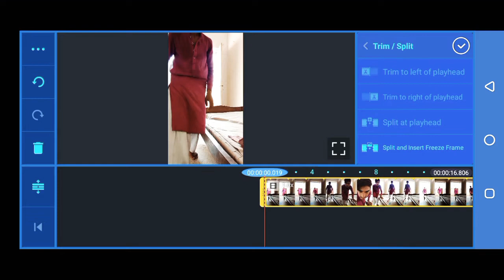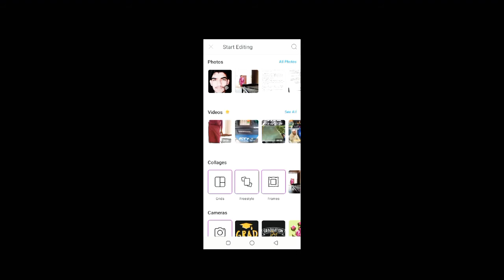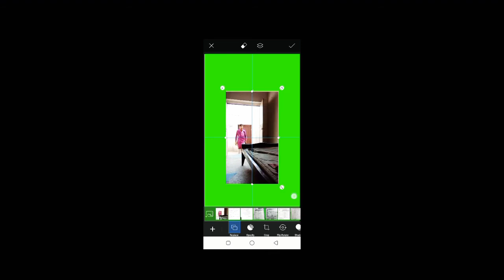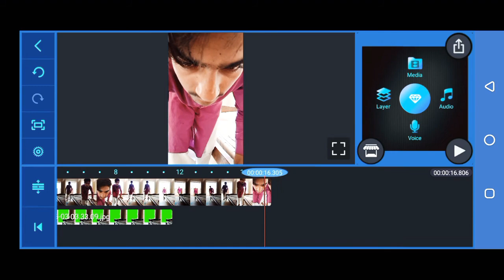How to Create a Magical Tik Tok Video